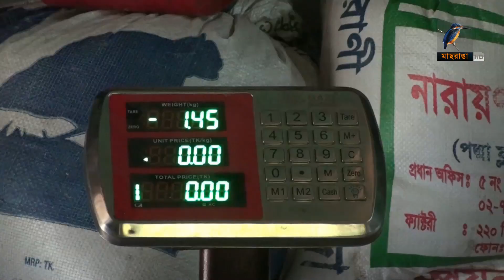পেঁয়াজ বীজে লাভবান চাষিরা | Farmers Benefit From Onion Seeds | Maasranga News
মানিকগঞ্জে এবার পেঁয়াজ বীজের ভালো উৎপাদন হয়েছে। বীজের চাহিদা ও  দাম ভাল থাকায় লাভবান হচ্ছেন চাষিরা।

2 Bir Uttam Ziaur Rahman Road (New Airport Road)